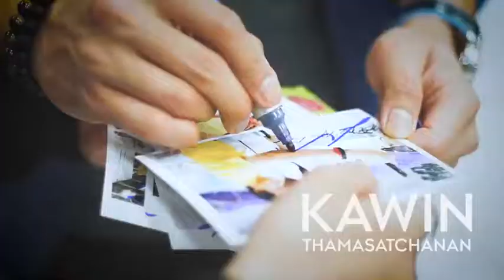KAWIN THAMASATCHANAN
อัพเดทอาการบาดเจ็บตอง - กวินทร์